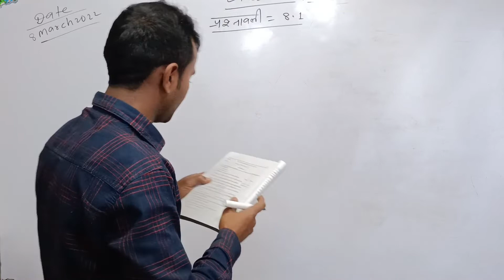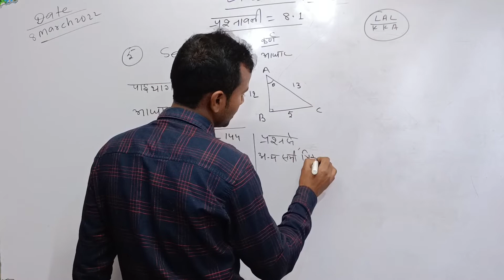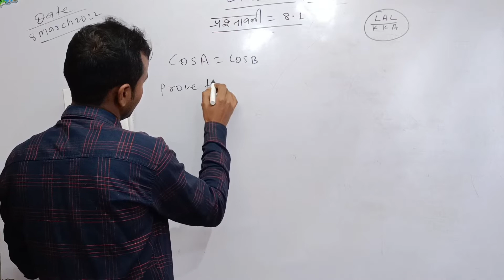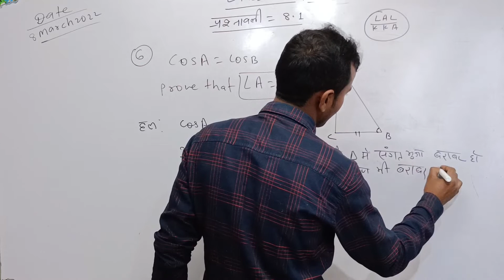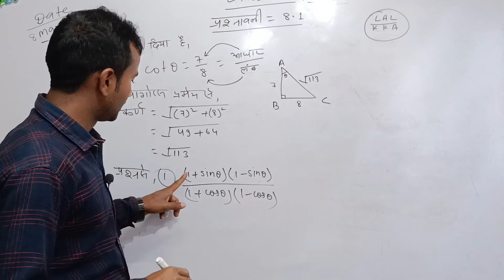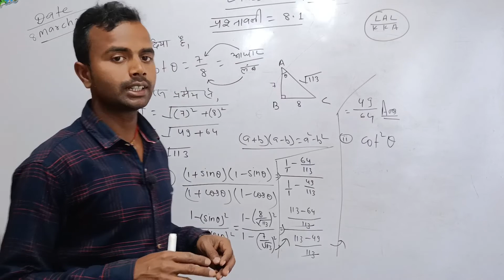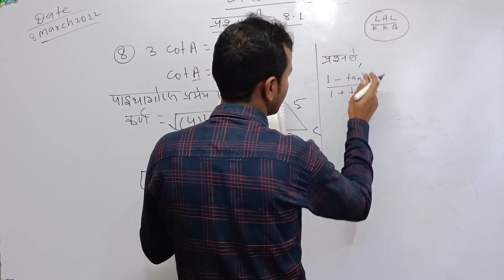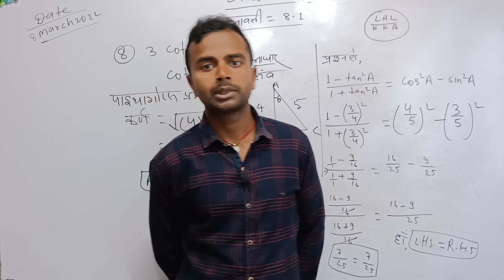class 10th Math part:-02 Ex:-8.1 Subjective Que. Math Bihar Board Uday Online Classes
class 10th Math part:-02 Subjective Que. Math Bihar Board Uday Online Classes

Class 10th Math Subjective Question Trigonometry Uday Online Classes Bihar Board
Class 10th Math Subjective Question Uday Online Classes VVI Bihar Board
भिन्न के अंश और हर class 10th question Uday online classes math bihar board hindi medium
maths
class 10th question
Uday online classes

math ko kaise hal karen
solutions math
uday
math bNaye
Udayonlineclasses10th
class 10th math objective question 2022 | class 10th math model paper 2022, 10th math objective 2022,  Uday online classes

class 10th math objective question 2022 | class 10th math model paper 2022, 10th math objective 2022
10 math model paper 2022
10th math objective 2022
class 10th math vvi objective
bseb 10th math model paper 2022
bseb class 10th math objective question 2022
bseb 10th math objective question

lass 10th math objective question
bihar board class 10th ka objective question 2022
up board class 10th ka objective question 2022
mp board class 10th ka objective question 2022
bihar board class 10th vvi objective question 2022

bsebclass10mathmodelpaper2022​ 10thmathofficialmodelpaper2022​ aaonlinesolution​ biharboardmath2022​ vviquestion​ bseb​ bsebpatna​ bihar_board_matric_exam_2022​ atricquestion​ class10​ ncertquestion​ 10thmathmodelpaper2022​